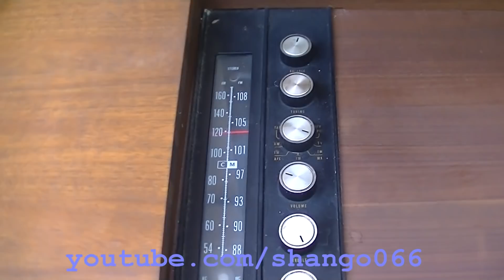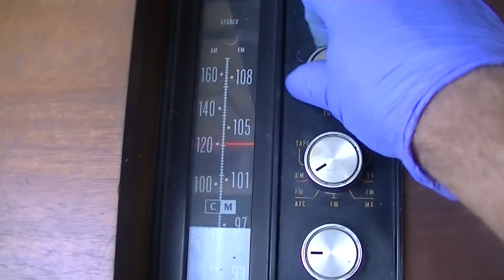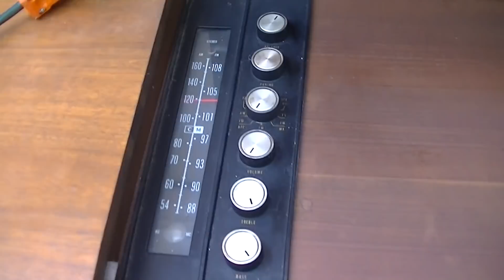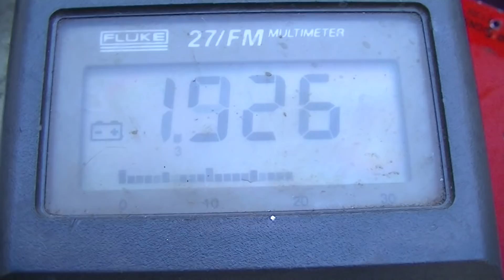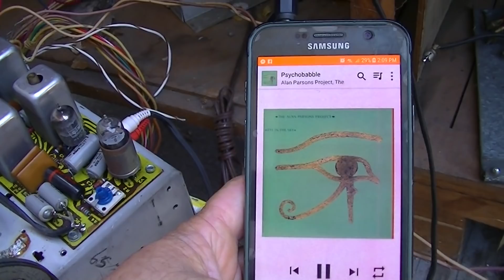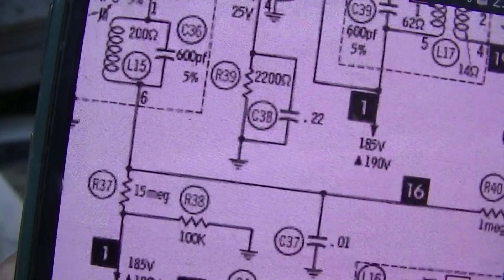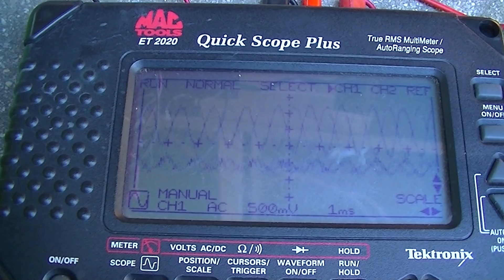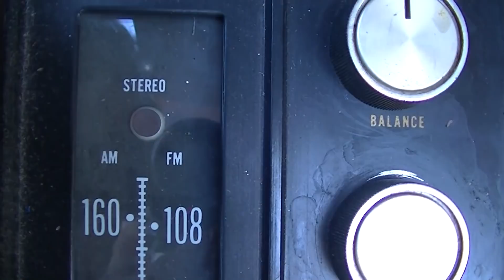Curtis Mathes Tube Tuner Stereo MPX Diagnosis Repair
no audio on fm stereo mode repair